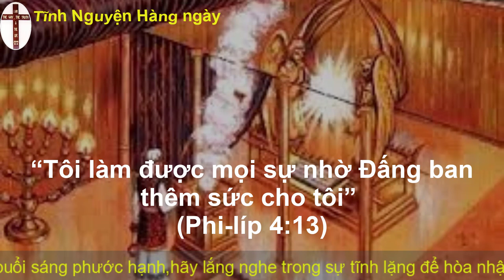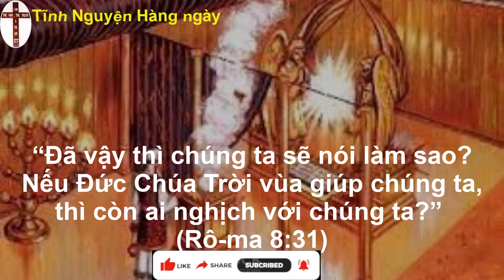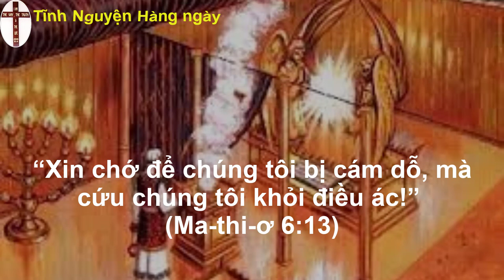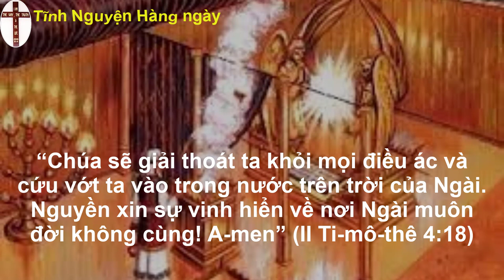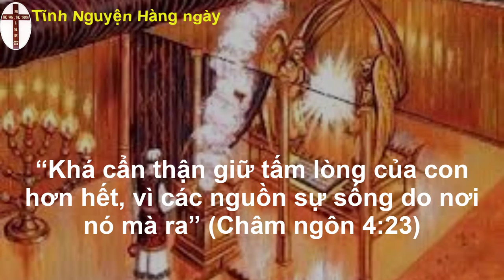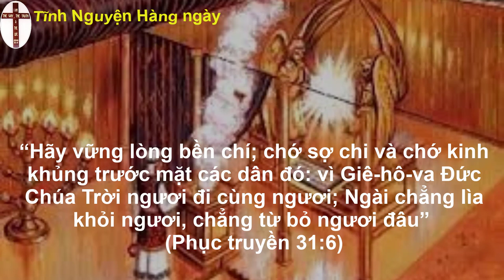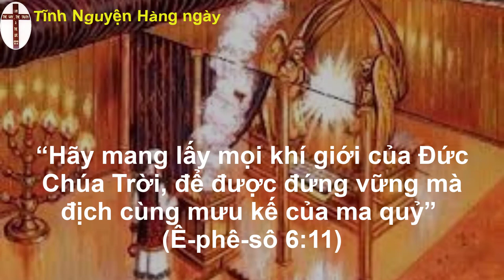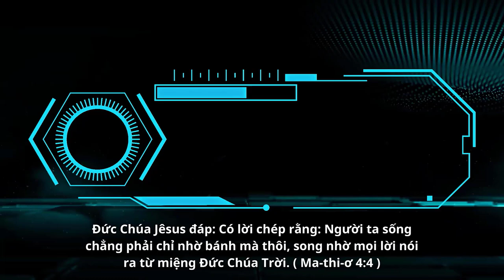Oneway Radio | Tĩnh Nguyện Hằng Ngày 10/05/2023